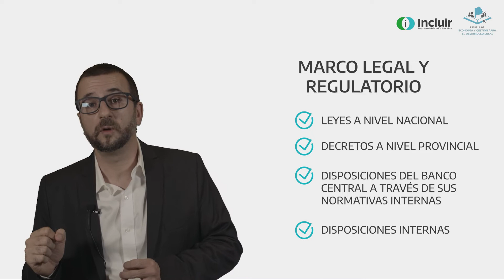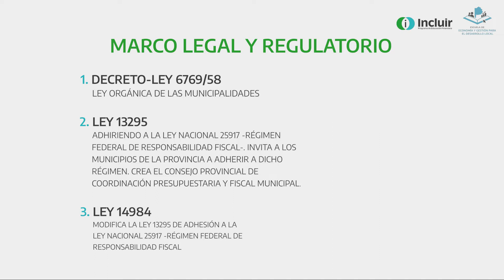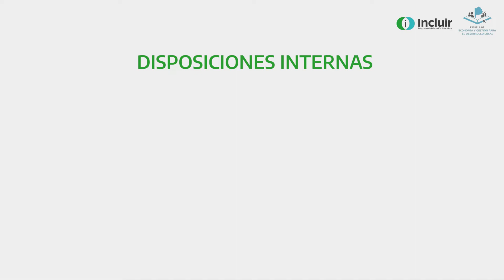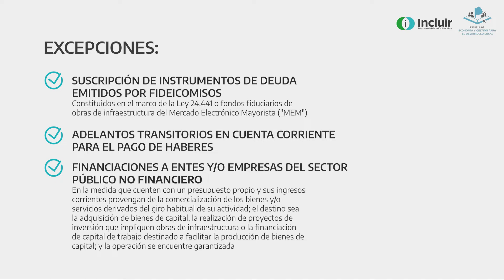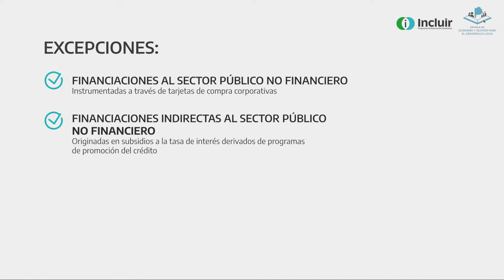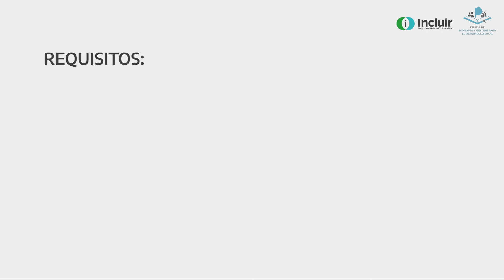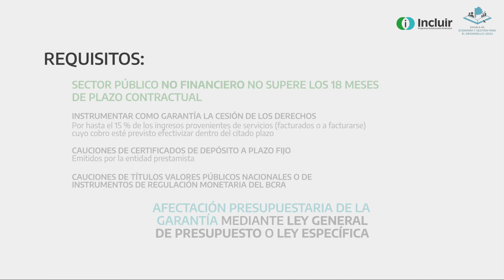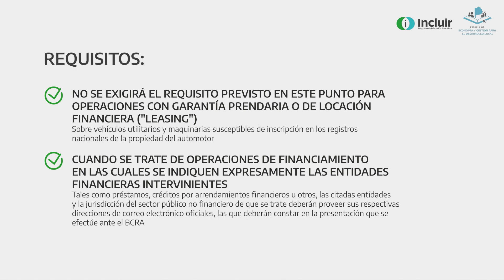Incluir Municipios | Productos y servicios | 2. Asistencia financiera: Marco legal y regulatorio